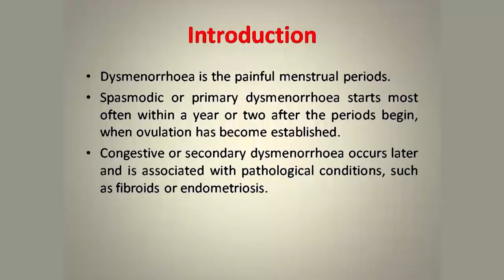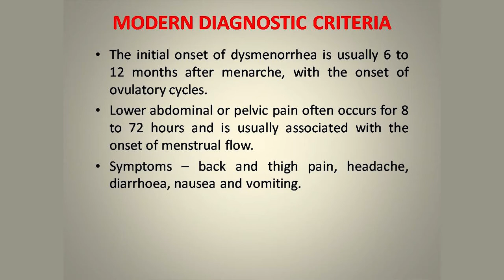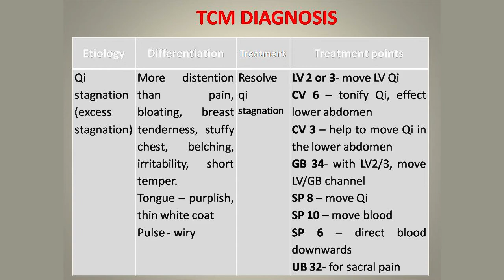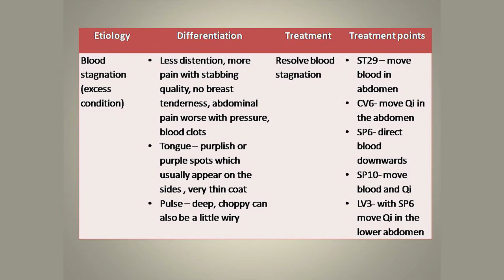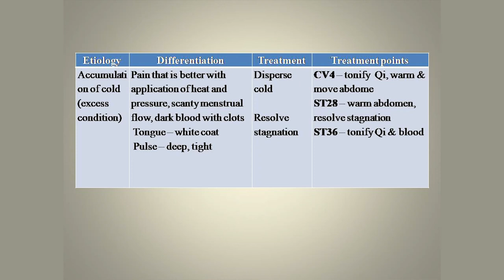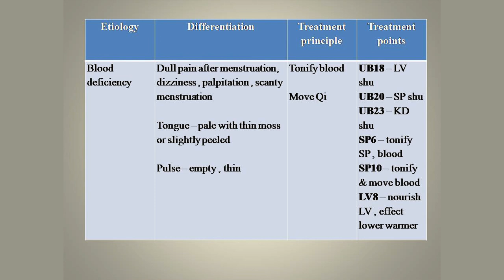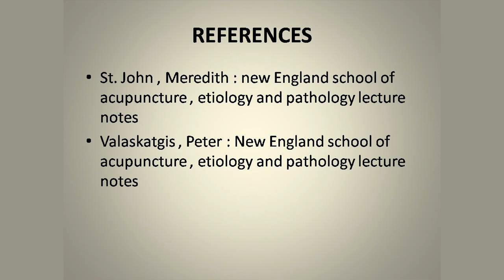SDM E-Learning: Acupuncture management for Dysmenorrhoea (DR. Geetha Shetty B)